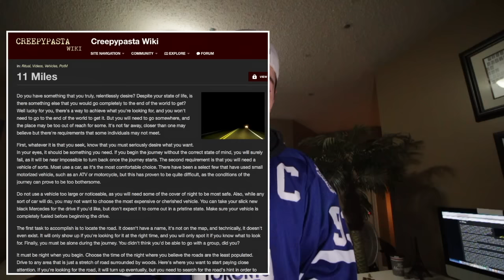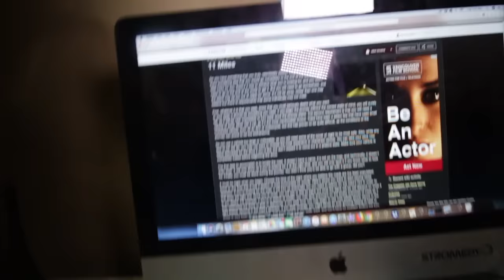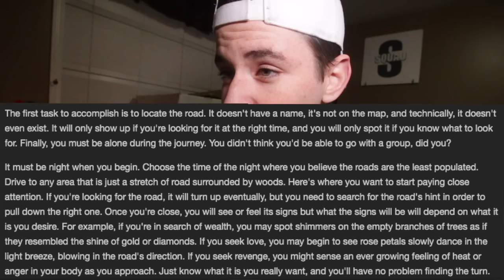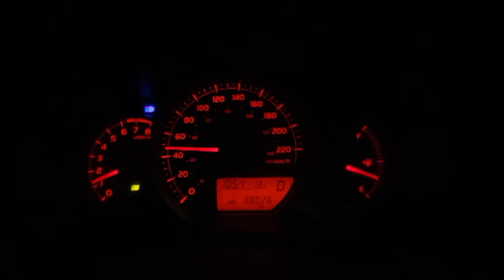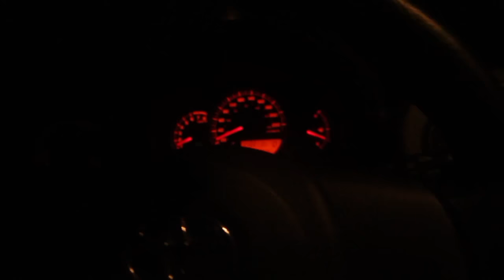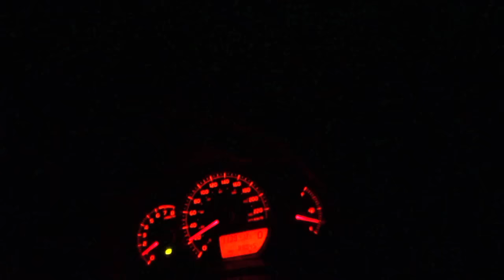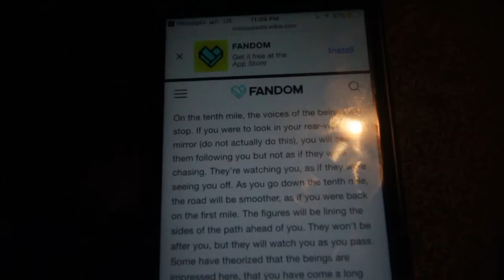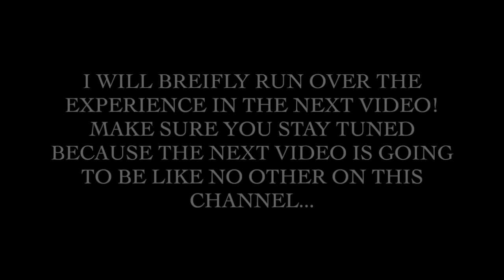(GONE WRONG) PLAYING THE 11 MILES RITUAL // 3AM CHALLENGE (The Road Doesn't end)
I finally tried the 11 MILE RITUAL at 3AM.. This was an EERIE one guys! The feeling playing this alone is indescribable and I don't know if it's all in your head but you don't feel yourself!! I tried to leave in as much footage as possible without cutting it for a more RAW and documentary feel in hopes to give you guys my full experience playing this dangerous game!! I will give you guys a brief description / conclusion in the next video of what happened!

Stromedy Squad! Lets see if we can land 2500 LIKES on this video!!

CHECK OUT THE MERCH & SAVE $10.00 ON ALL ORDERS THIS MONTH!

NEW STROMEDY MERCHANDISE!